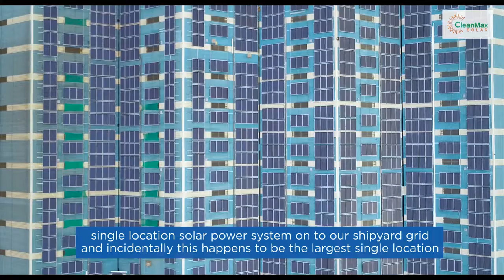HINDUSTAN SHIP YARD LIMITED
Hindustan Shipyard takes a step towards sustainability with CleanMax Solar   Testimonial